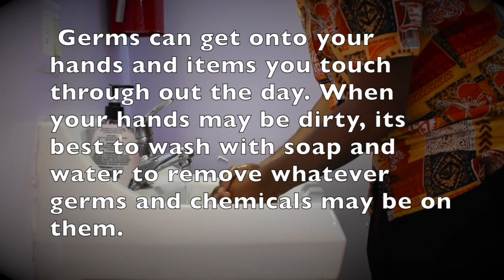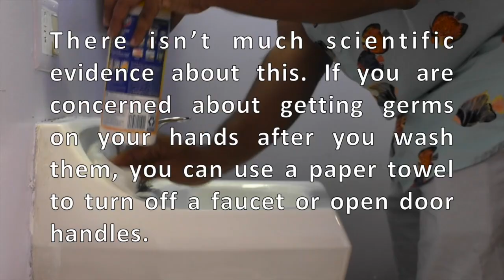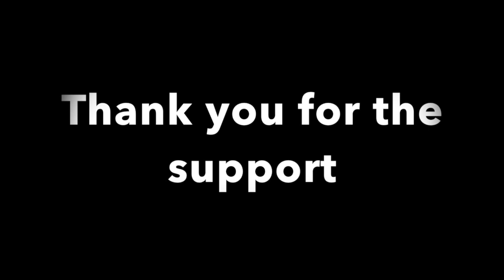Handwashing Video Marshall Islands English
RMI Hand washing video to remind everyone on how to prevent each other from ever catching the virus or anything other illness.